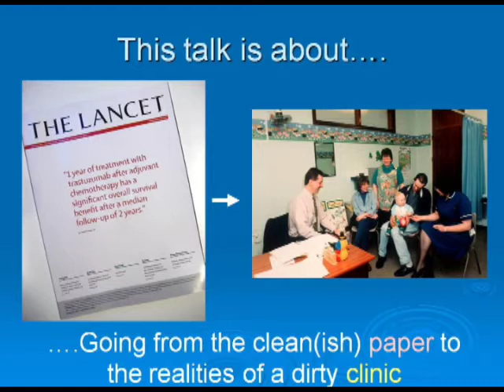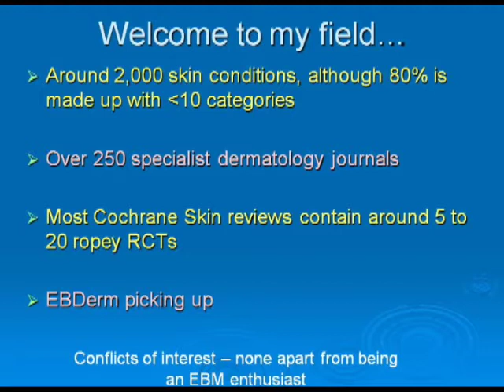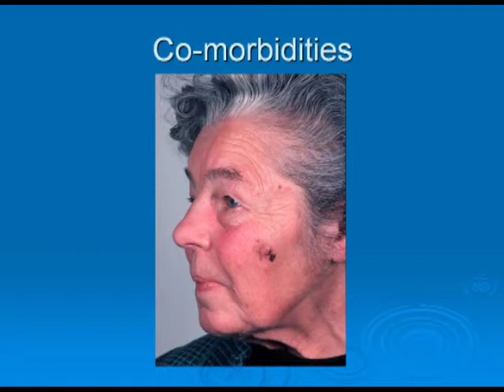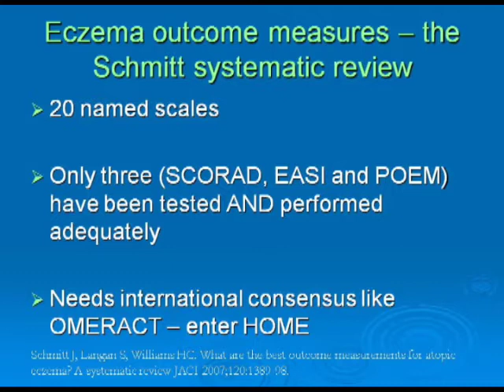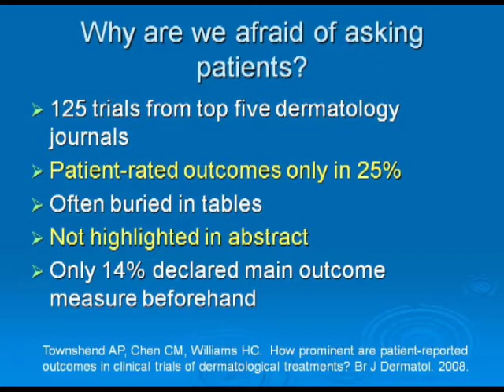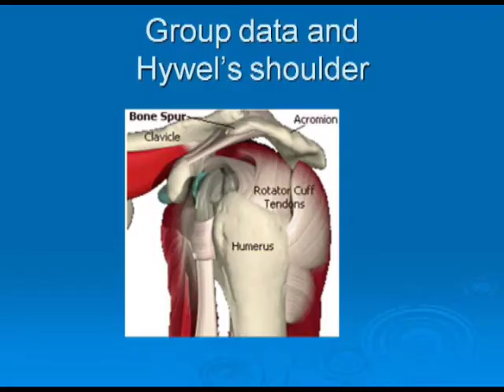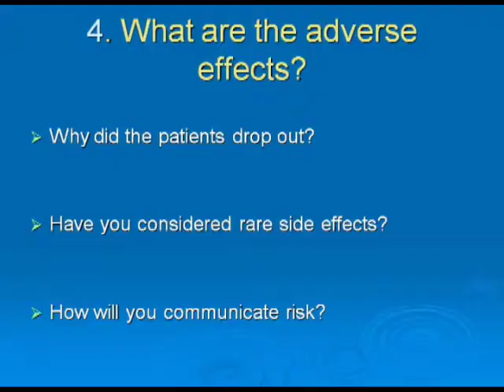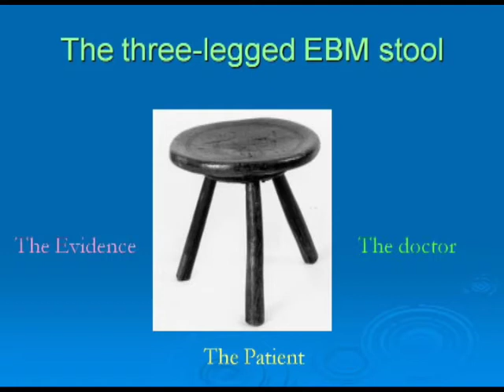The dirty side of evidence based dermatology - Hywel Williams